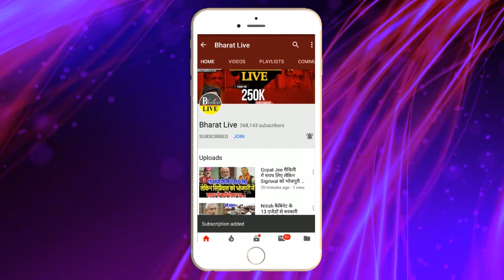गेम हो गया: भाजपा के रडार पर आए तेजस्वी नीतीश ने बंद कर लिया है आंख !